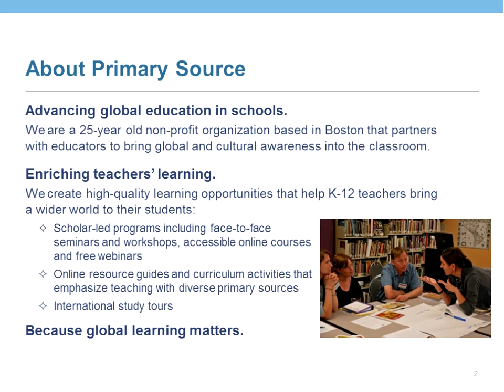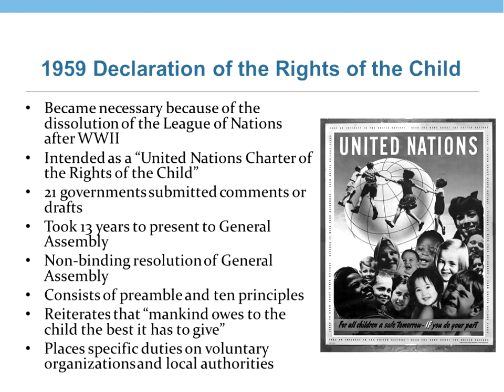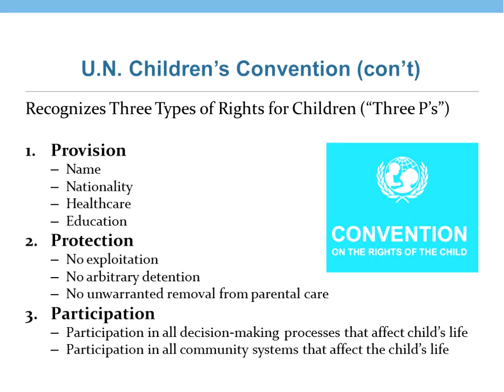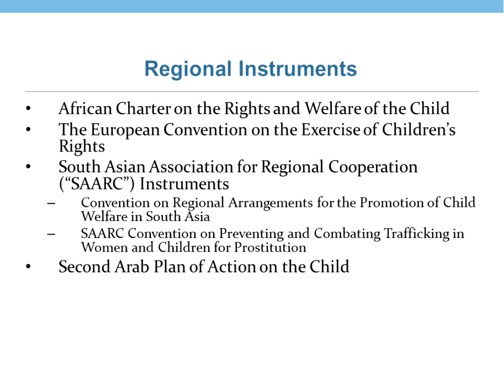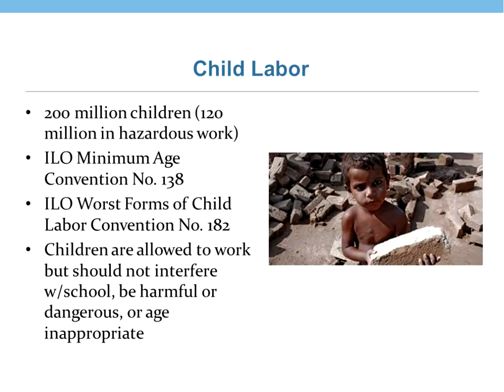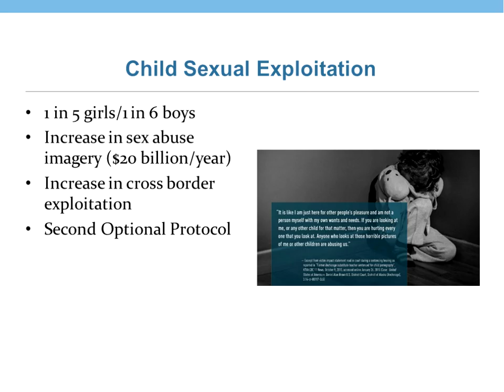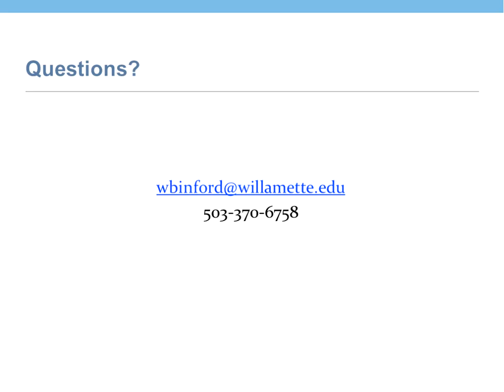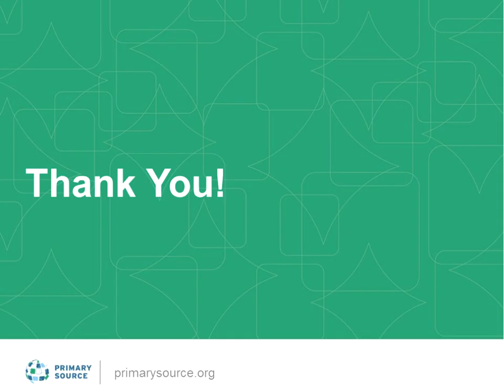Children's Human Rights: An Issue for Global Action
Professor Warren Binford from Willamette University's College of Law presents on the state of children's rights around the globe with specific examples from her work in South Africa.